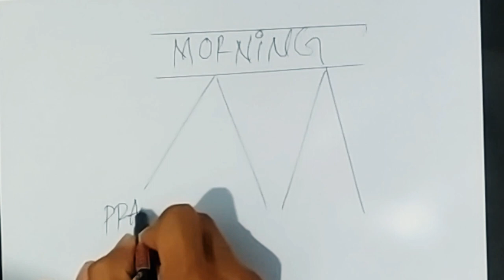MY DAY OFF